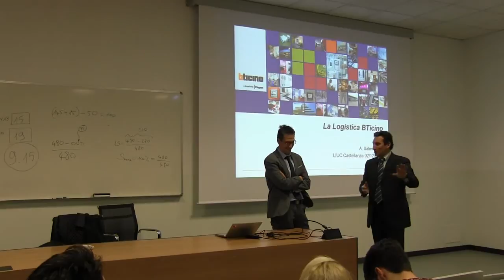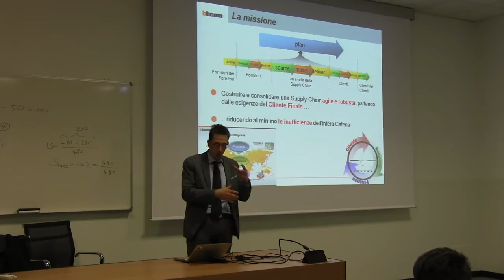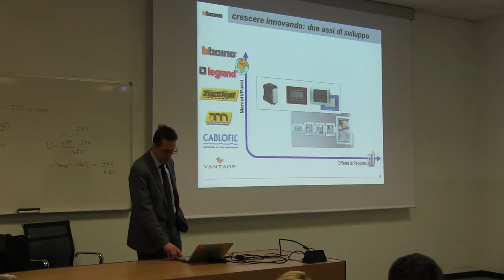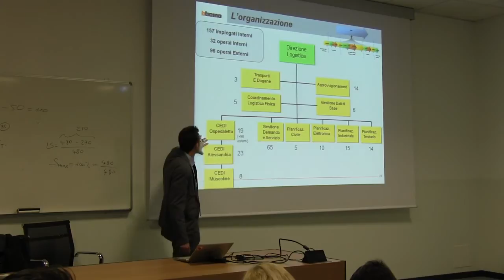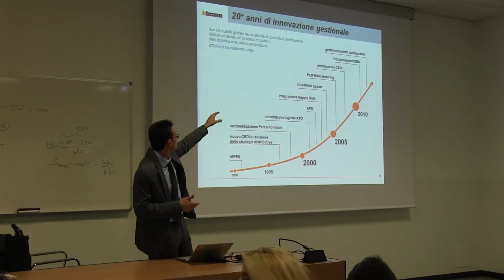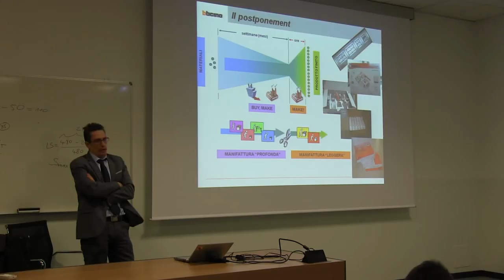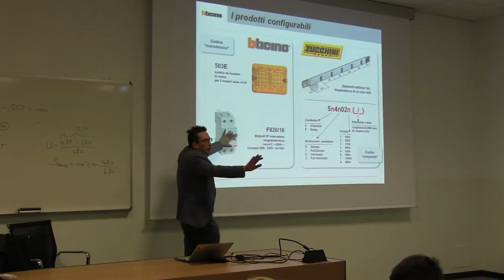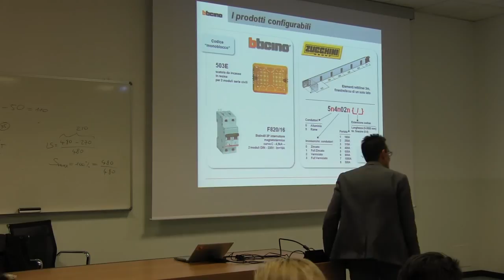Gestione della supply chain - Alessandro Salmoiraghi